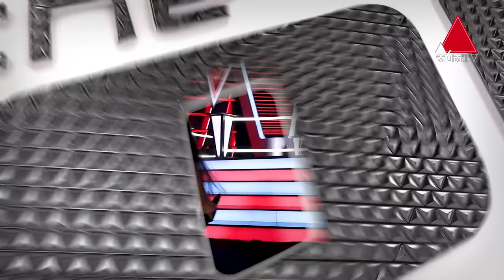The Battles : Sahangi Hansanjali V Siyumini Opayangi | Sikuruliya | The Voice Teens Sri Lanka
The Voice Teens Sri Lanka

The Voice One of the most successful reality TV formats in the world.
Extremely successful in 180 countries.
SRI LANKA’S NEWEST TELEVISION EXPERIENCE
- THE VOICE TEENS -

The Voice is an international reality television singing competition franchise of Dutch origin. It is based on the reality singing competition The Voice of Holland, which was originally created by Dutch television producer John de Mol.
The show's format features five stages of competition: producers' auditions, blind auditions, battle rounds, knockouts (since 2012), and live performance shows.

A combined 438 singers have won The Voice, The Voice Kids, The Voice Teens and The Voice Senior in 145 countries/regions. Each winner is given a recording contract, a monetary prize, and a title as that nation's "Voice". The first was Ben Saunders of The Voice of Holland and the most recent was Rita Sanches from the Portuguese version of The Voice.